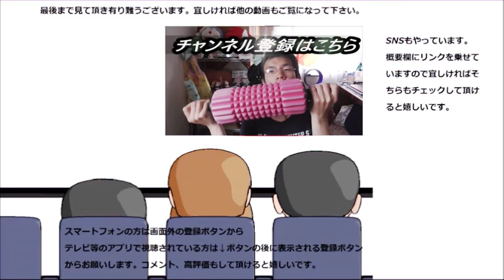ファミリーマート とろーり蕩けるわらび餅を食べてみた。本当に全てが蕩けてる！！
FamilyMart　とろーり蕩けるわらび餅を食べてみました。本当に口中で全部蕩けますね～
贈り物は此方まで↓
〒153-0042